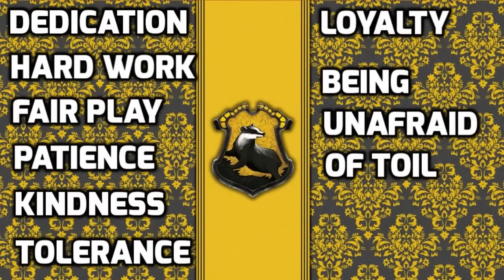Sorting the Avengers into Hogwarts Houses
Today we sort:

Captain America, Iron Man, The Hulk, Thor, Black Widow, and Hawkeye.

We sort based off of the values of each house and how each character feels about those values or demonstrates those values. This is not an absolute science and it's okay to disagree.

►►►Other Sorting Videos

Like our Facebook page for regular updates!